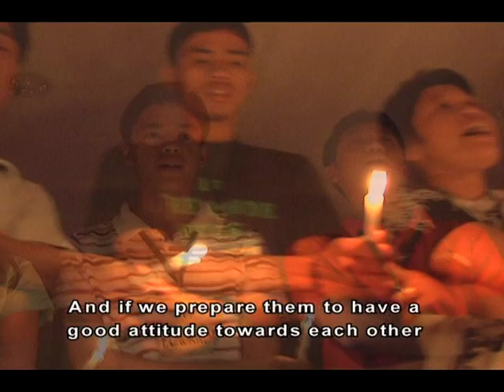Children First Program (The Philippines)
The Children First Program of Cotabato Province in The Philippines promotes peace among children of different backgrounds. The program won a Galing Pook Foundation Award in 2008. Galing Pook is a sister program of the Ash Center's Innovation in American Government Awards Program.